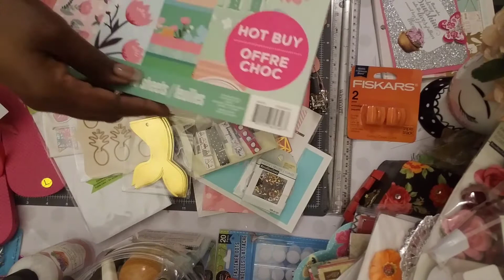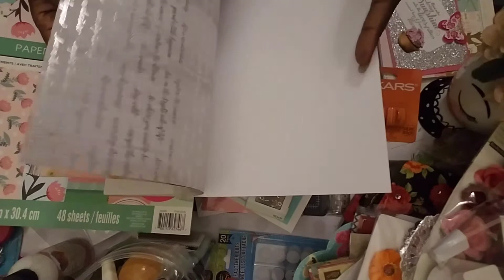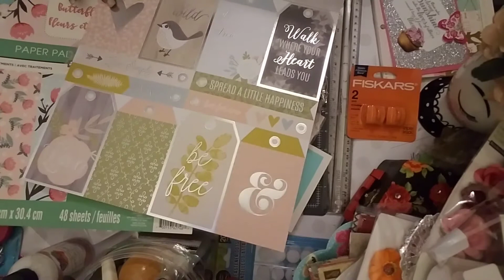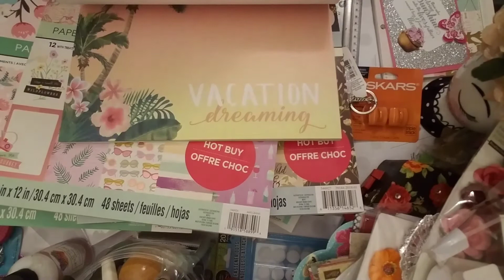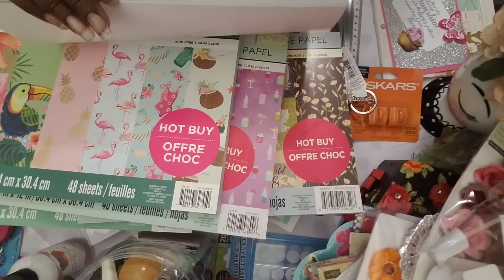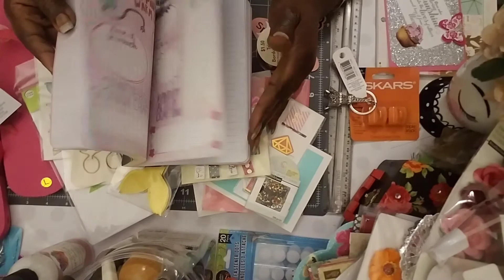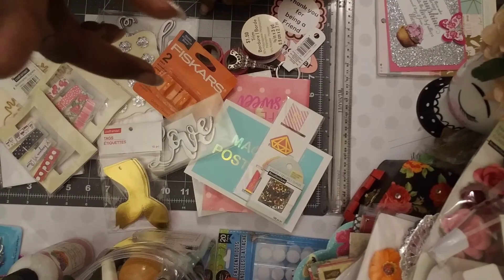I was watching "The Bottomless Shopping Bag"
WELCOME TO MY NEW SUBSCRIBERS - SO HAPPY TO BE CRAFTING WITH YOU (SMILE).

Thank you for stopping by and watching please don't forget to ring the doorbell (Smile) for notification of new vids.

facebook: Imagination Baskets and Gifts